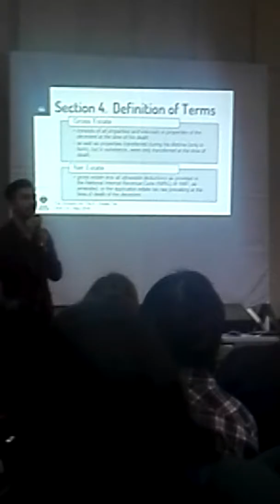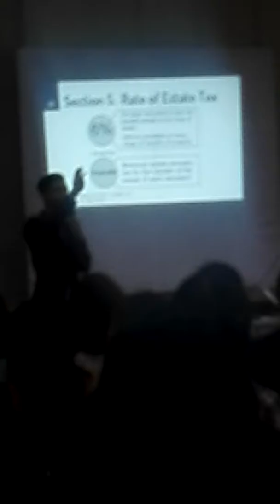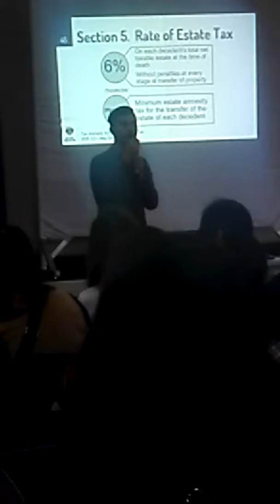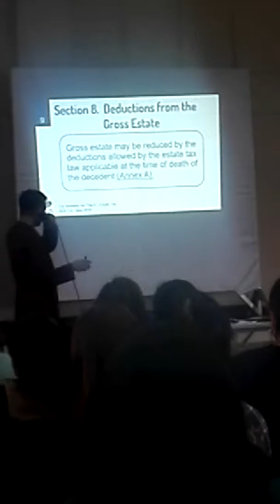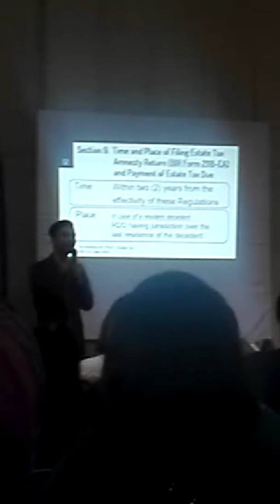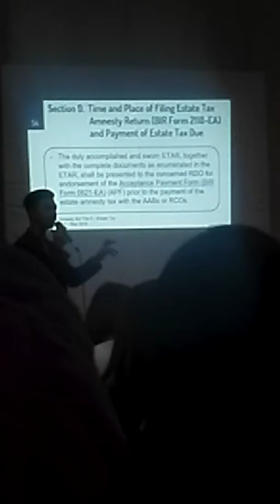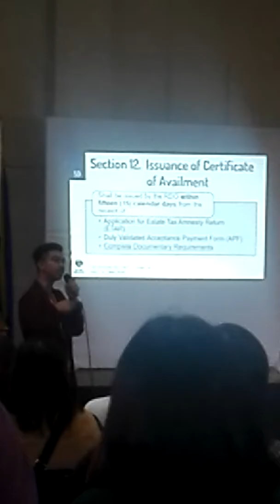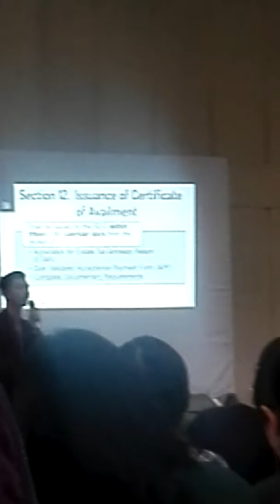20190806: Video 02 of 14, BIR Orientation on Tax Amnesty, etc @ City Hall MPH